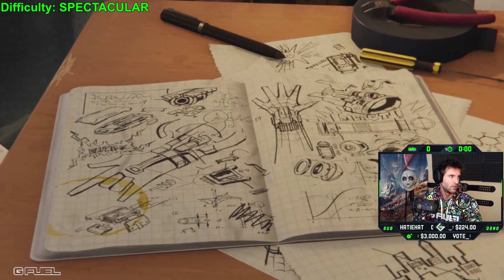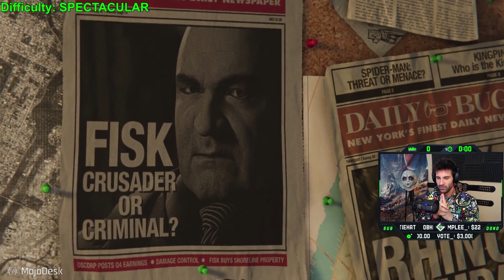Spider-Man is LITERALLY UNPLAYABLE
I can't stop smiling playing this game.

Sit or stand at the mechanical desk that CHANGED MY LIFE!

Stay HEALTHY and FIT like I do with keto.